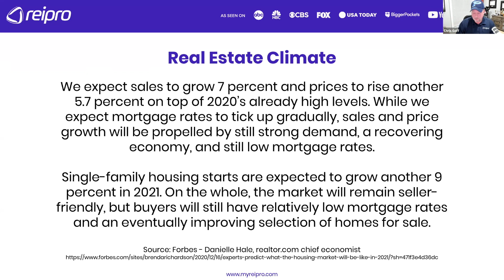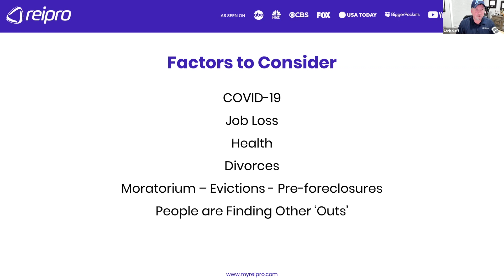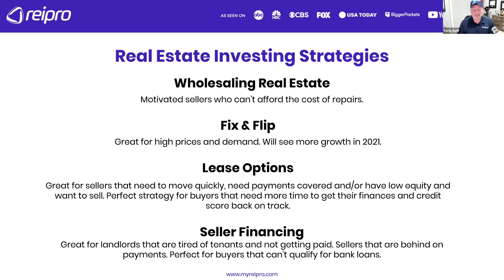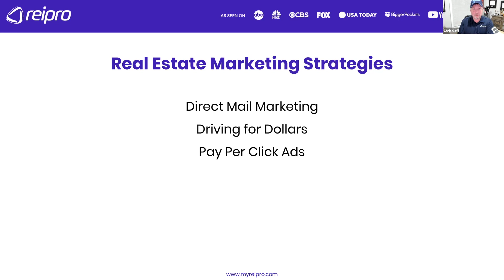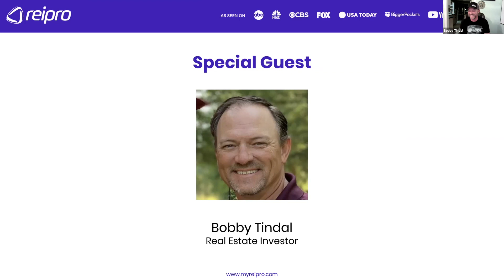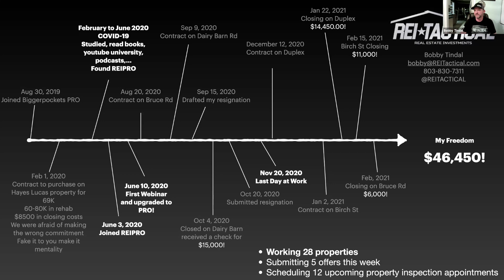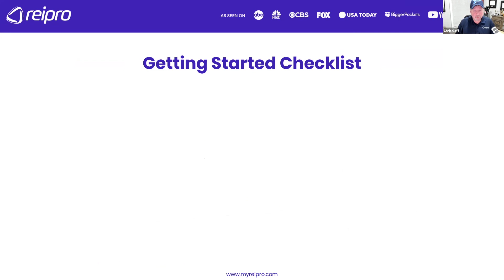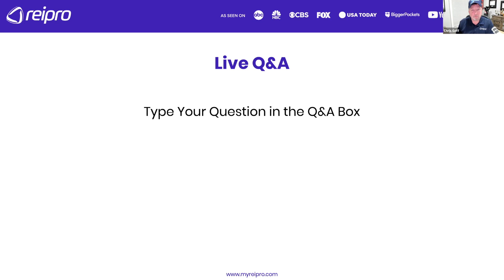How to Kick Start Your Real Estate Investing Business in 2021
In this training, you’ll learn How to Kick Start Your Real Estate Investing Business in 2021 to ultimately help you get started RIGHT and make More Money.

I’m also going to share some Market Predications, My Top 4 Real Estate Investing Strategies, Marketing Strategies that will get you noticed. The tools, systems and software we use in our business and a Getting Started Checklist. This is a jam-packed training with a questions and answers session at the end.

00:00 – Introduction to Kick Starting Your Real Estate Business
00:50 – Real Estate Climate and Predications
07:04 – Top Growth Area’s
09:48 – Factors to Consider
19:03 – My Top 4 Real Estate Investing Strategies
27:19 – My Top Marketing Strategies for 2021
35:24 – Guest Speaker (How he got started in Real Estate during the Pandemic)
55:17 – Tools, Systems and Software We use in Our Business
1:01:24 – Getting Started Checklist
1:04:42 – Questions and Answers

We are in the Perfect Storm for Real Estate Investing! Kick Start Your Real Estate Investing Business by Getting Started Today!

👁 WHO IS CHRIS GOFF?
Chris Goff started Real Estate Investing in 1999. Chris didn't have any money to work with, so he was interested in learning 'no money down' real estate strategies. Since then, Chris has spent the last 2 decades building wealth in real estate along with building the #1 Real Estate Investing Software Program for Real Estate Investors… REIPro.